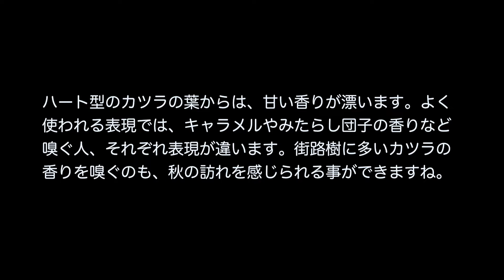桂の葉を嗅いでみよう。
身近な落葉樹として公園や街路樹として見かけますね。自然の中にもかなりの大木を見かける事があります。黄色やオレンジの黄葉のグレデーションはとても綺麗です。落ち葉の香りを嗅いで秋を感じましょう。